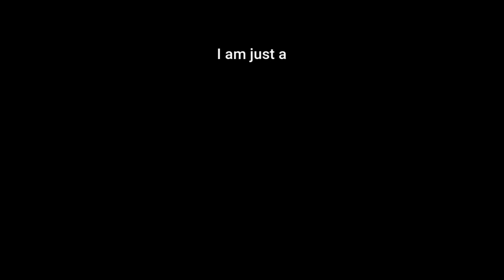I AM JUST A FIG